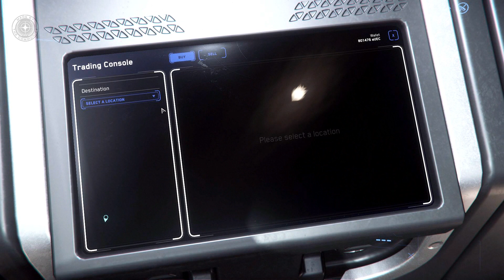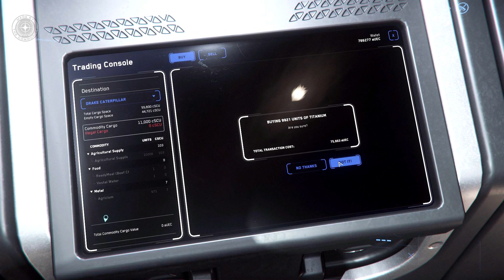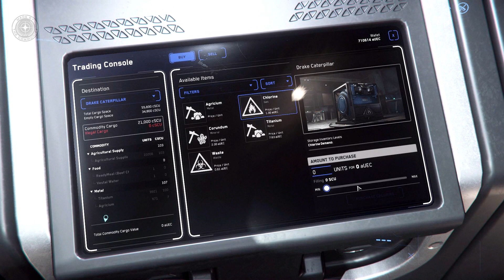Star Citizen Video - Moon Lyria - Shubin Mining Facility SAL-5 - Trading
In this star citizen video  I flew with  the Caterpillar  to the Moon  Lyria (ArcCorp) and back to PO.
Agricium 22.86/27.5 = 20.3% Win
Titanium 7.63/8.5 = 11.4% Win
Chlorine 1.3/1.71 = 31.5% Win !!!
(Buying Price SAL-5/Selling Price PO)